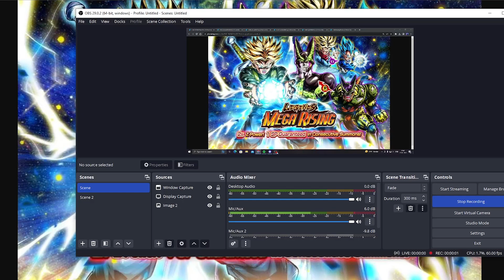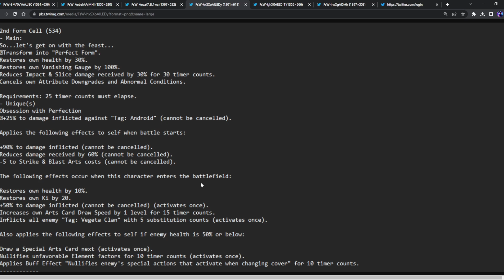NEW LEGENDS MEGA RISING WITH SSJ TRUNKS AND TRANSFORMING CELL COMING! ( DRAGON BALL LEGENDS )